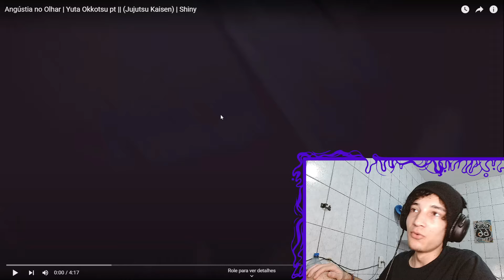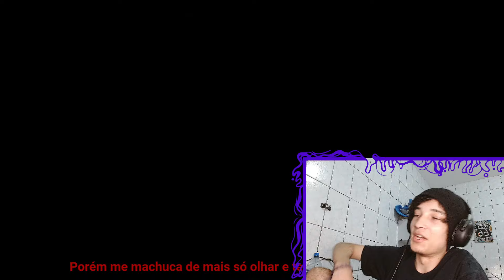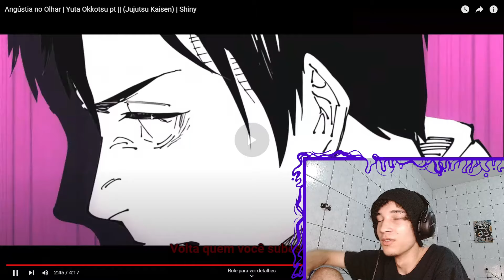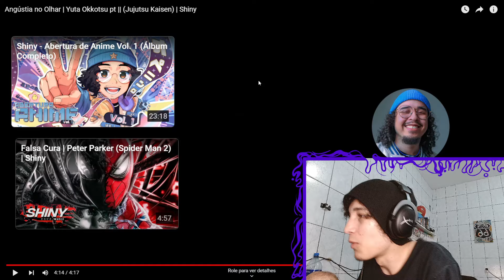REACT Angústia no Olhar | Yuta Okkotsu pt || (Jujutsu Kaisen) | Shiny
🟣Aopa Bueno ?

Tamo junto!

🟣00:00 - Se Inscreve aew
🟣00:30 - Vídeos novos todos os dias!!!